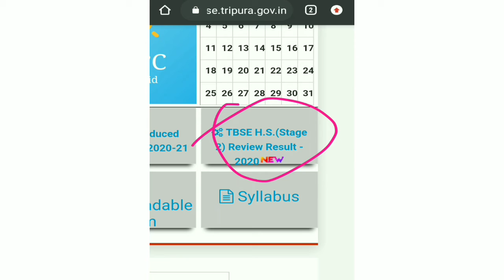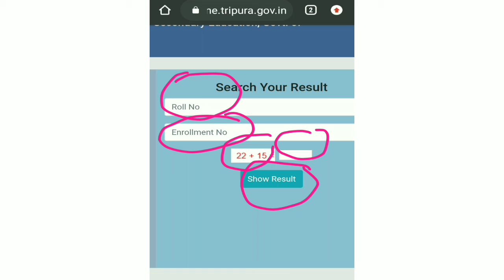Tripura H.S Review Results 2020 | কিভাবে দেখবে?